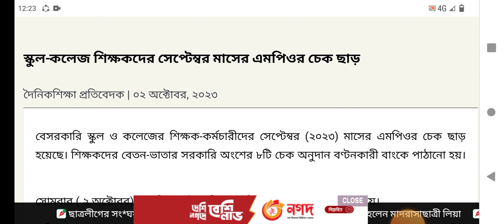স্কুল-কলেজ শিক্ষকদের সেপ্টেম্বর মাসের এমপিওর চেক ছাড়